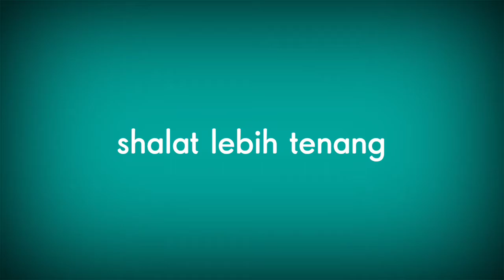Contoh iklan ( Ads ) produk dalam 1 menit dengan VO / Voice Over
disini saya menggunakan VO atau Voice Over untuk mempromosikan produk yang tertera di gambar

video ini di buat untuk memenuhi tugas UTS Enterpreneurship